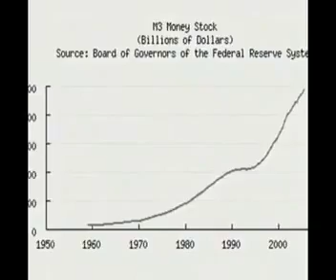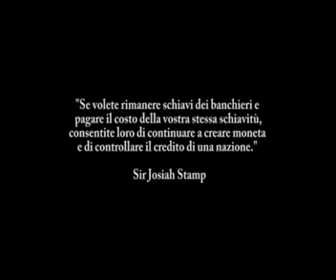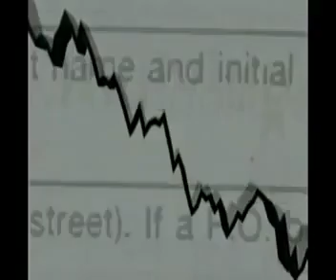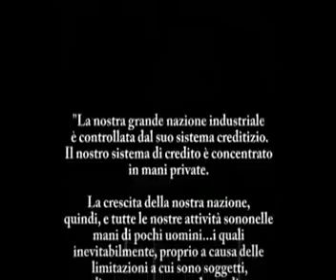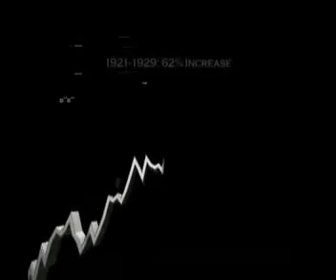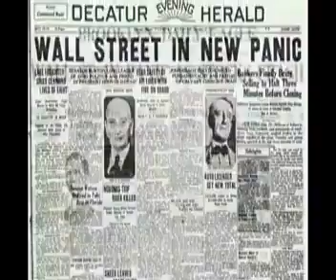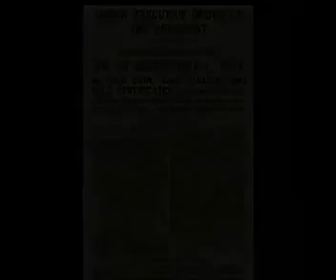ECCO COME SI E' CREATO IL DEBITO PUBBLICO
video tratto da internet